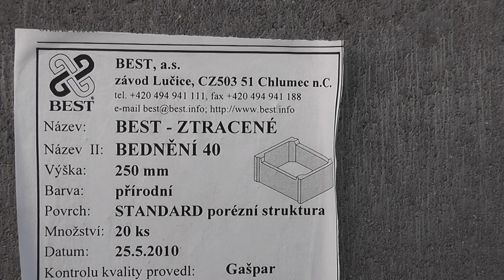[STAVBA HJ] Druhý den stavby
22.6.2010 - Druhý den stavby. Zalití základové spáry betonem.